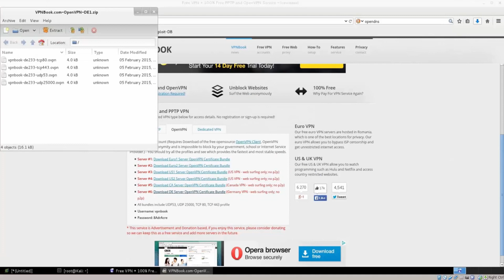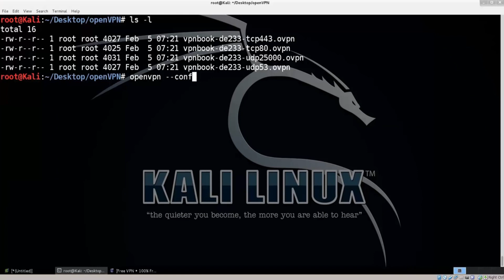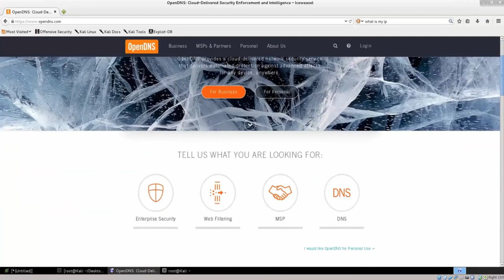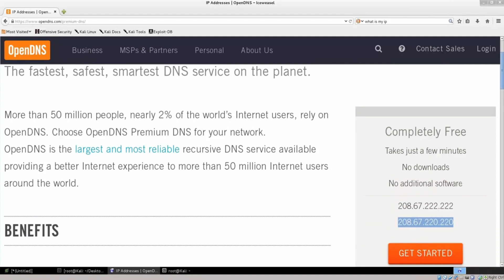Kali Linux Tamil | Macchanger Kali Linux | Anonymous | Hacking Tutorials Tamil | change mac address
A virtual private network extends a private network across a public network and enables users to send and receive data across shared or public networks as if their computing devices were directly connected to the private network.